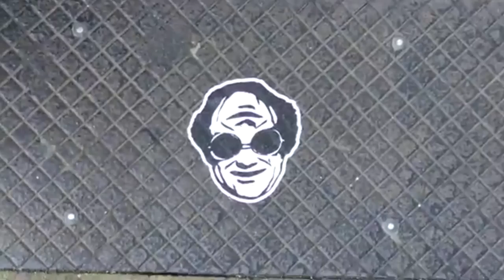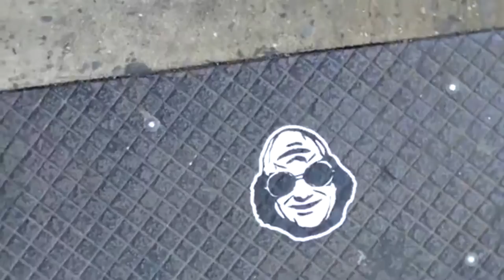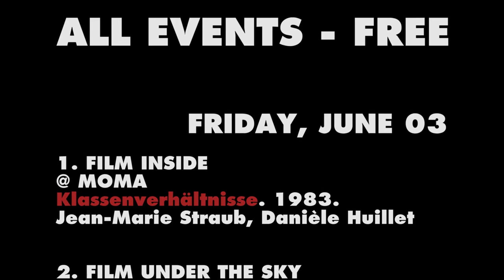McCoy Tyner, NYC Gay Men’s Chorus, Bushwick block party, Films on the Green